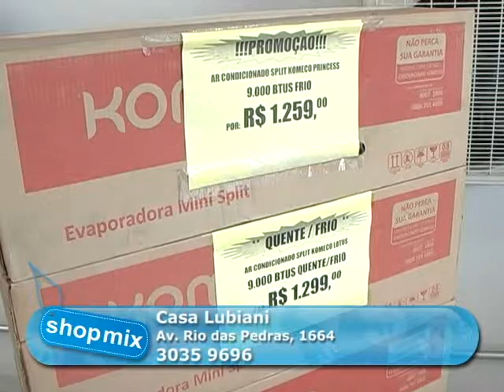Casa Lubiani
End: Av. Rio das Pedras, 1664
Bairro: Piracicamirim
Cidade: Piracicaba-SP